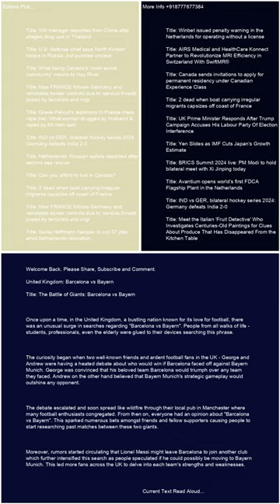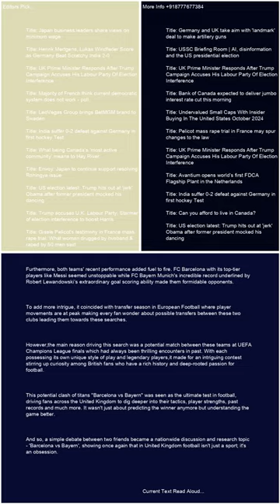United Kingdom Barcelona vs Bayern